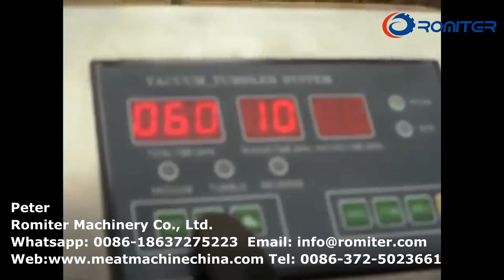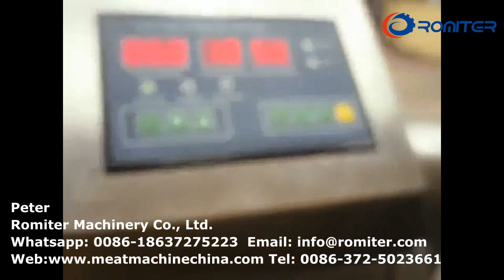Máquina automática de volteo de carne al vacío